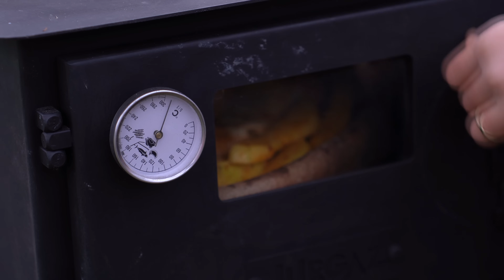Sonbaharda Göl Kenarında Rahatlatıcı Kamp | Şehirden Uzakta Kamp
►Bu videomuzda, çok az bilinen bir yerde kamp yaptık. Göl kenarında sobada balık yaptık, sakin huzur dolu bir kamp yaptık.

►Sizlerin seyir zevkini arttırmak adına çekimlerimize, kurgumuza daha fazla zaman ayırmaya çalışıyoruz haliyle bu da bizi biraz yoruyor.